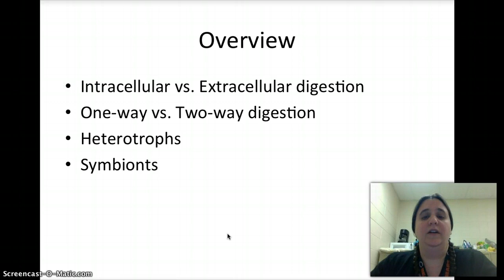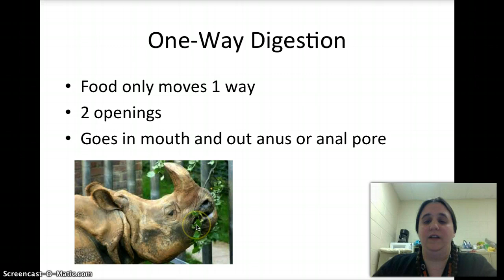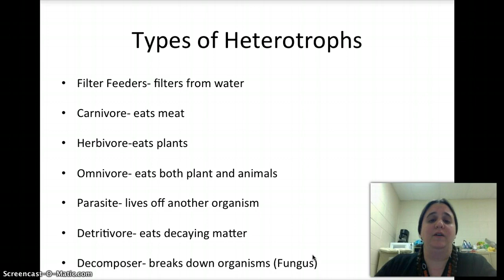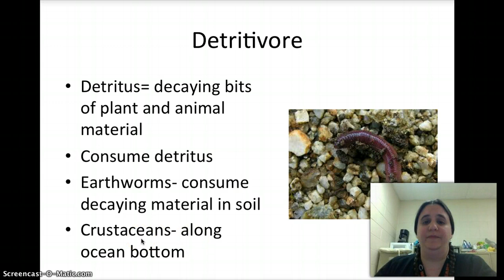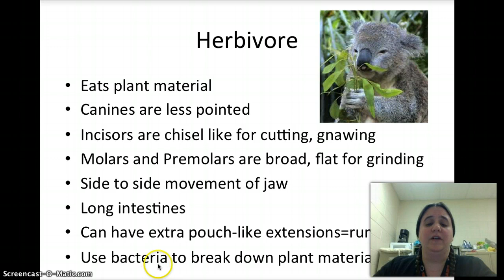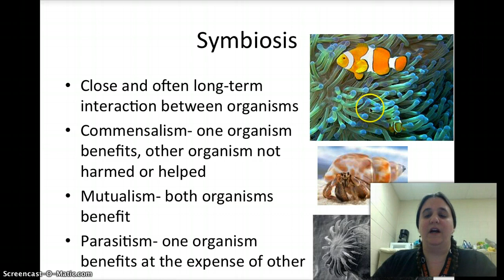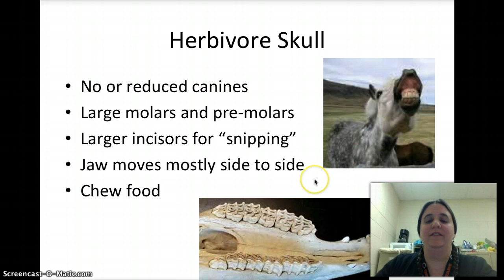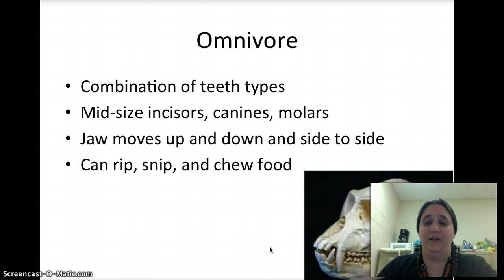Feeding and Digestion Zoology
Feeding and digestion in animals